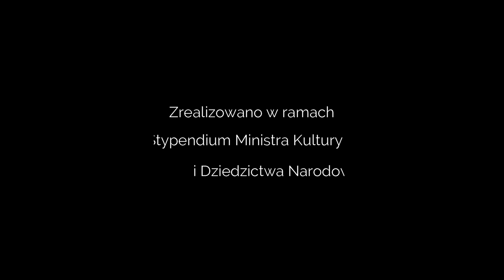8 Вернуть популярность